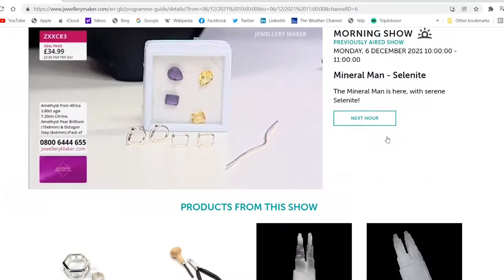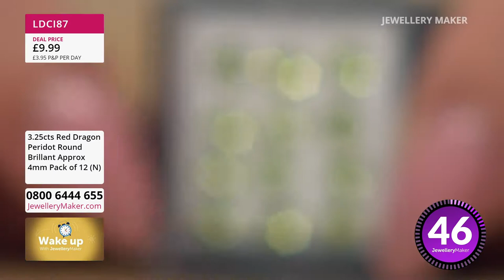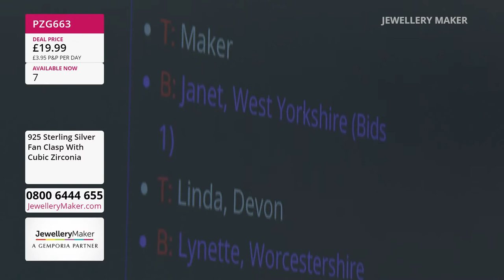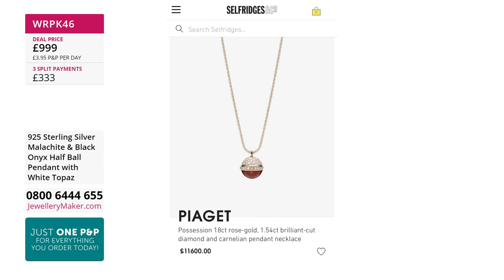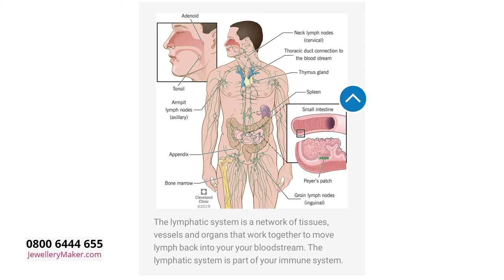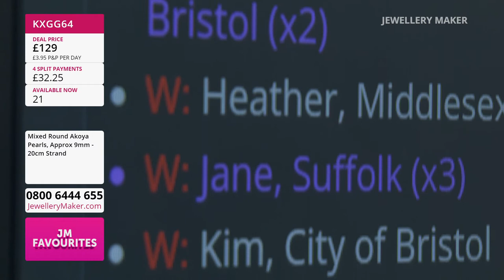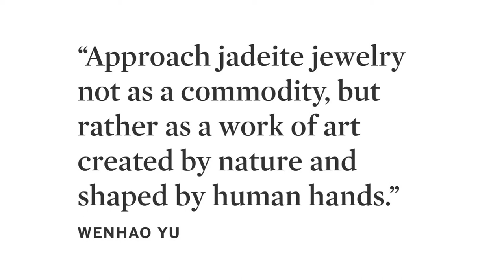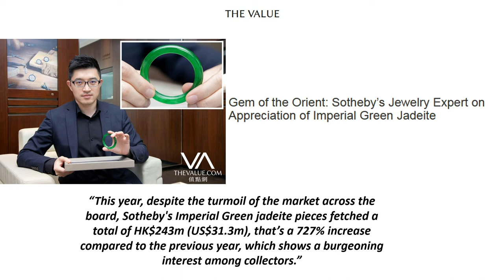JewelleryMaker LIVE 29/08/22